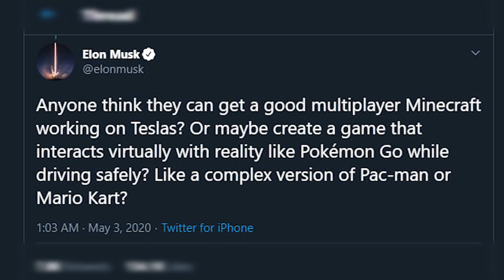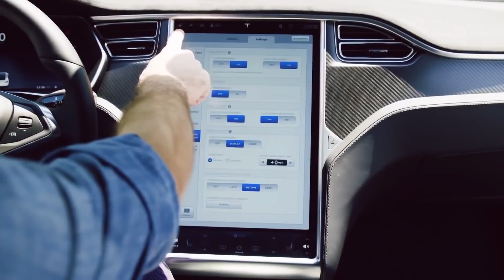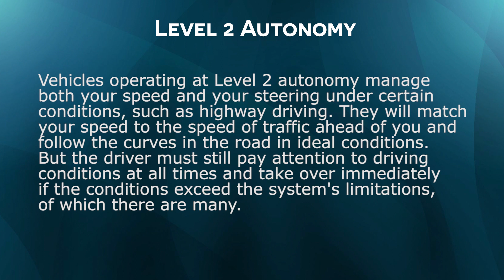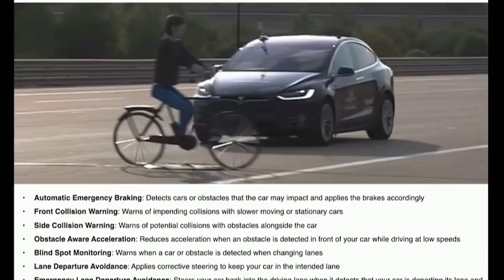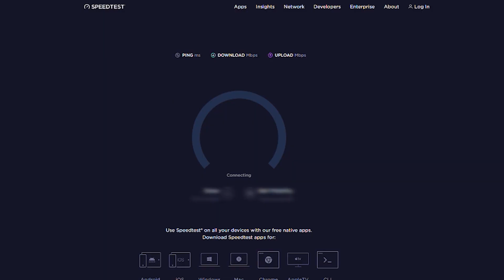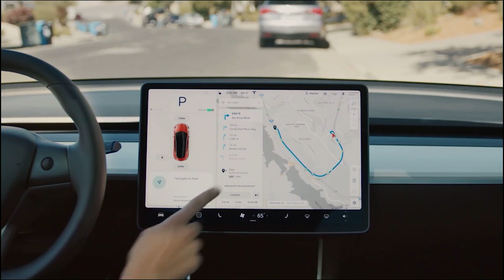Elon Musk Twitter: Augmented Reality Games in Tesla Vehicles A Risk? Pokemon Go - Robotaxi Rollout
Elon Musks' recent tweets about augmented reality games in Tesla vehicles is raising hype and concerns at the same time. Tesla currently operates on Level 2 autonomy, and games regardless if their augmented or not, pose a high risk in today's autonomous cars. Elon is looking to have games similar to Pokemon go in autonomous cars. Other games such as Mario Kart and Pacman also crossed his mind. Tesla Mario Kart or Tesla Pacman sounds like a great idea, but I think they should wait until level 5, or at least level 4.

Games in Tesla cars should be implemented in the vehicles very thoughtfully because at the current state of their Autopilot, most games, if not all, are dangerous to play even when driving on autopilot. Tesla augmented reality games definitely should not be in the cars yet, not until Autopilot reaches level 4 or 5.

Tesla Robotaxi service is still expected to roll out by the end of 2020.
Elon Musks Robotaxi idea is something that can revolutionize the way we move around daily. However, Tesla's autopilot is deadly when used incorrectly or against Tesla's recommendations. Robotaxi network should be released in stages starting in a closed well-mapped area such as a geofenced zone.

In this video, we will take a brief look at Tesla Autopilot vs full-self driving and discuss why full self driving is possibly still years ahead in the future. Many people have been caught misusing their Tesla autopilot. Some have been caught sleeping on autopilot in their Tesla cars. This is highly dangerous and very reckless.

CAMERA GEAR I USE:

US Links:
⭐Camera 1
⭐Camera 2
⭐Lens 1
⭐Lens 2
⭐Wireless Microphone
⭐Key Light
⭐Mini Light
⭐Mini RGB Light

CA Links:
⭐Camera 1
⭐Camera 2
⭐Lens 1
⭐Lens 2
⭐Wireless Microphone
⭐Key Light
⭐Mini Light
⭐Mini RGB Light